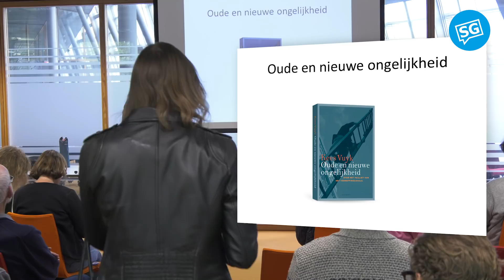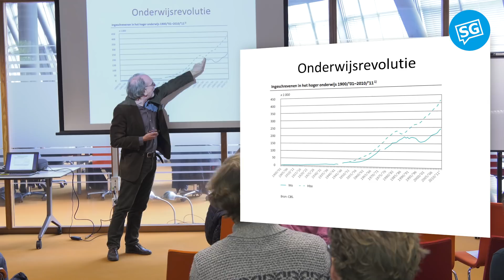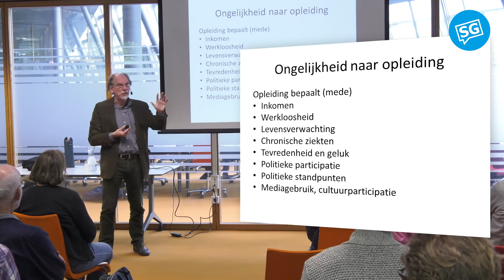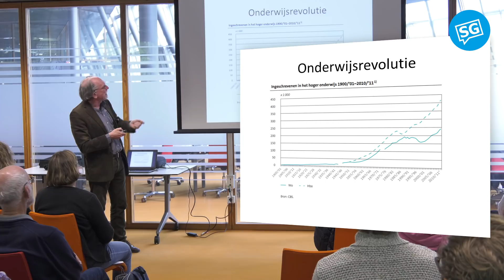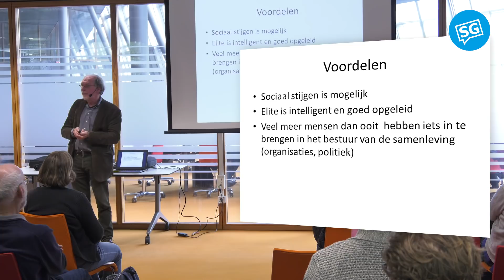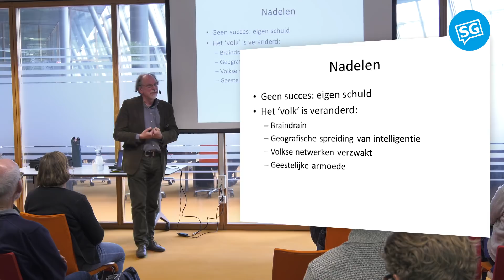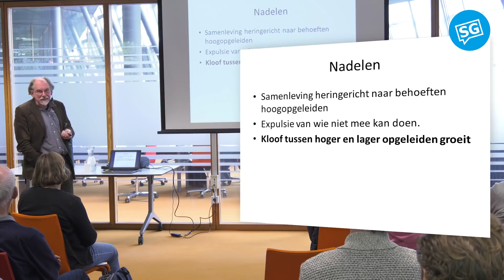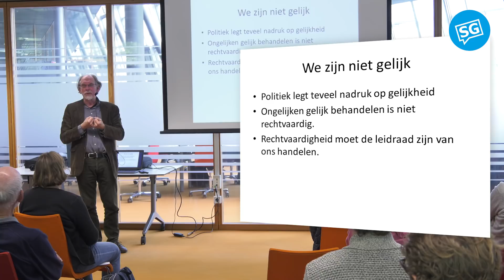Broodje Filosofie: Wij zijn niet gelijk | Kees Vuyk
Onlangs won Kees Vuyk met Oude en nieuwe ongelijkheid de Socratesbeker voor het meest urgente Nederlandstalige filosofieboek. Hij maakt daarin de rekening op van de naoorlogse welvaartsstaat. Gelijkekansenpolitiek gaf iedereen met voldoende intelligentie de mogelijkheid om hoger onderwijs te volgen. Al het ooit onbenutte intellectuele kapitaal werd zo maatschappelijk functioneel. Ongetwijfeld droeg dat bij tot de enorme welvaartsstijgingen in de twintigste eeuw, maar er gebeurde ook wat anders. Aan de universiteit vormden intelligente mensen relatief gesloten gemeenschappen. Wie niet gezegend was met een aangeboren intelligentie bleef achter in het dorp. Het ideaal om iedereen via onderwijs te verheffen heeft van het verschil in intelligentie een sociale scheiding gemaakt. Als je nu slim bent, móét je ook verder studeren. Maar opleiding en intelligentie zijn niet altijd hetzelfde geweest. Die aaneenschakeling is iets van nu. De scheiding volk-elite is daardoor veranderd. “Als je het talent uit het volkse milieu haalt, dan blijft een grauwe massa over”, aldus filosoof en psycholoog Kees Vuyk.